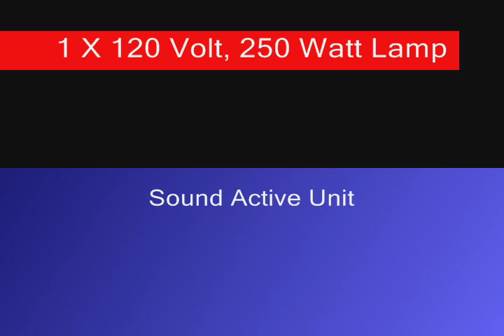KLS Blade Runner Unit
Great unit from KLS.  This unit features a 120 Volt, 250 Watt ENH bulb at the rear that projects through a unique dichoric color wheel.  The wheel moves to the beat of the music producing a laser-like effect.  Very unique!  Check out vintagenightclublighting.blogspot.com for more interesting units!